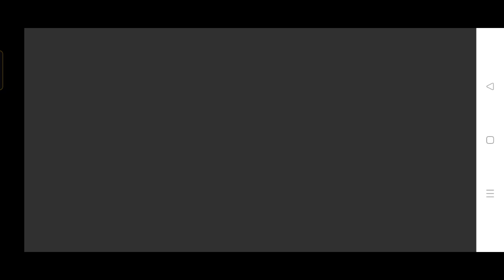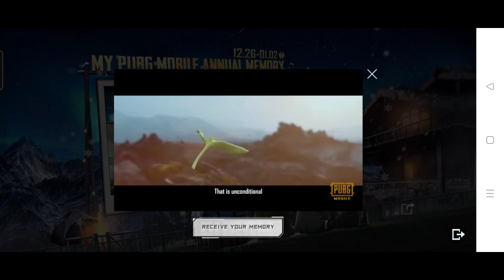HOW TO GET WALK ON MEMORIES TITLE IN PUBG MOBILE | FREE LEGENDARY TITLE IN PUBG MOBILE | EXCLUSIVE